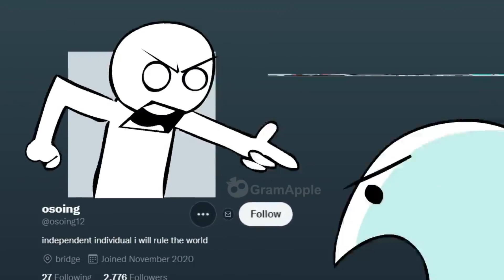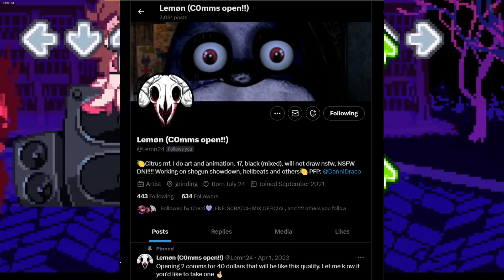My favorite remixes in Friday night funkin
Here it is, after working on this video on and off due to my own laziness, this list of my favorite remixes in the fnf community is here, if you liked this somehow please leave a like and such, and tell me what some of your favorite ones are

intro: 0:00
Tutorial: 2:16
Test: 4:12
Bopeebo: 7:11
Fresh: 9:23
Dadbattle: 11:31
Spookeez: 14:08
South: 16:02
Monster: 18:18
Pico: 20:10
Philly nice: 23:03
Blammed: 25:51
Satin panties: 28:13
High: 30:20
MILF: 32:09
Cocoa: 33:56
Eggnog: 35:48
Winter Horrorland: 37:27
Senpai: 40:14
Roses: 43:05
Thorns: 45:40
Ugh: 47:55
Guns: 49:56
Stress: 51:46
Extra songs: 54:08
Outro: 56:52